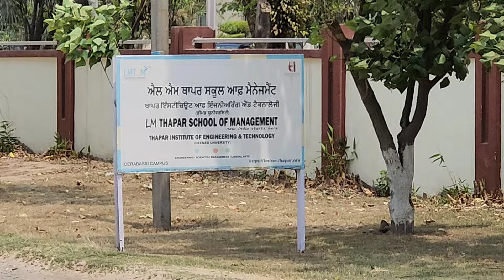260 Yards Approved Industrial Plot with Basement 32Ft Front 73Ft Deep in Dera Bassi Near Chandigarh